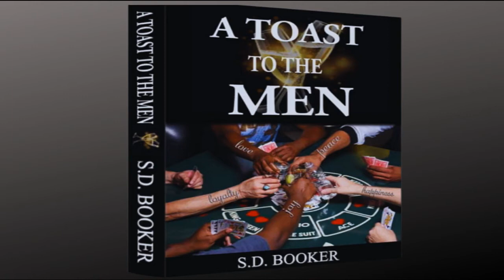Do All Heterosexual Men Pay For $ex and Why? | Wednesdays With Yaya | S.D. Booker